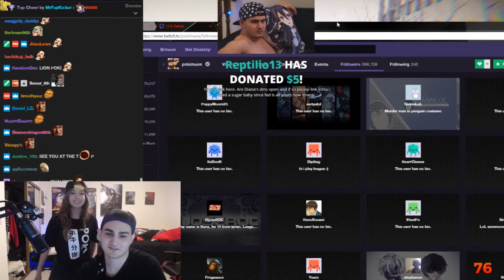Poki and Fed Almost Kissed!! | Jankos Porn on stream | Imaqtpie's Great Escape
●In today's video: Poki and Fed almost kissed, Jankos play porn on stream and Imaqtpie escapes. Enjoy!!
●If you notice an issue, possibly an error in the title or description or if any of the original owners wants their video removed, feel free to send me a YouTube private message so we can fix that problem. 🙂